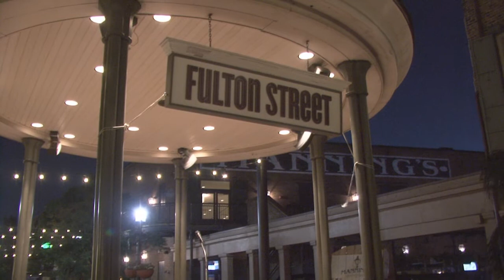Stephen and Deborah Nabors-Wedding Ceremony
Deborah Rivere and Stephen Nabors tie the knot at a beautiful ceremony on Fulton Street in New Orleans, LA, and then Second Line down to the Chicory. November 11th, 2017. Video by Paul Ulfers.